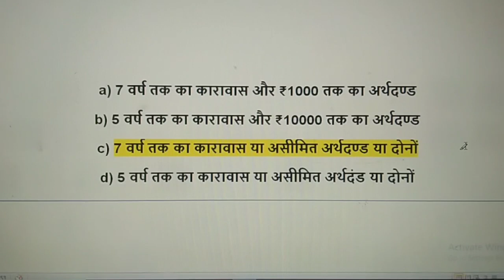मुख्य न्यायिक मजिस्ट्रेट कितना दंडादेश दे सकता है/crpc mcq in hindi/llb 4th semester/by brijesh sir